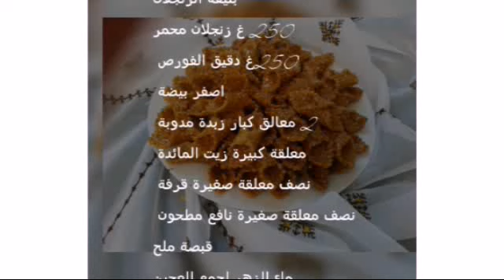بليغات الزنجلان رائعة مقرمشة وسهلة التحضير( المعسلات الرمضانية)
مطبخ حليمة الفيلالي  يقدم لكم بليغة الزنجلان رائعة مقرمشة وسهلة التحضير  المعسلات الرمضانية